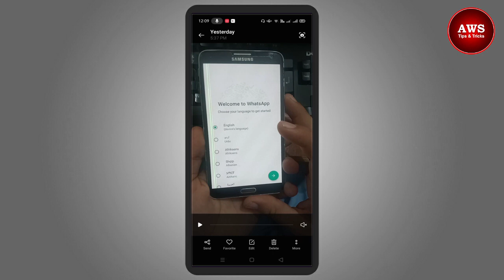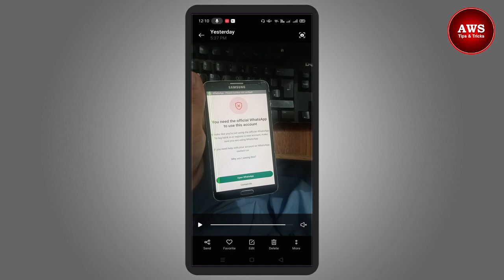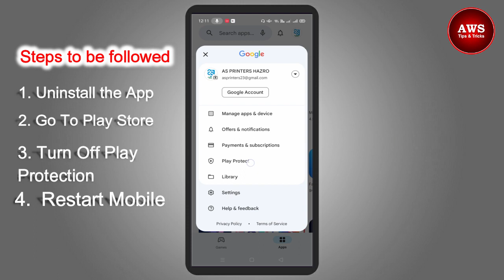You Need The Official WhatsApp To Use this Account | Error solved 100%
In this video taught that if you face new problem in WhatsApp messenger says You Need The Official WhatsApp
To Use this Account, you can easily solve this problem with some easy steps. I explained all the steps deeply in the video.  Hope this will help viewers a lot. Thank you watching my videos.